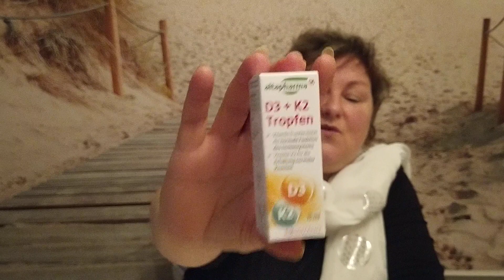Babys , KleinKinder , Schulkinder / Jugendliche brauchen unbedingt das Hormon/ Vitamin d